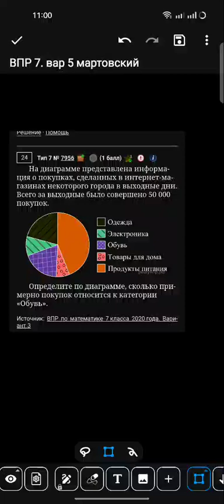диаграммы, простое рассуждение в процентах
На диаграмме представлена информация о покупках, сделанных в интернет-магазинах некоторого города в выходные дни. Всего за выходные было совершено 50 000 покупок.

Определите по диаграмме, сколько примерно покупок относится к категории «Обувь».